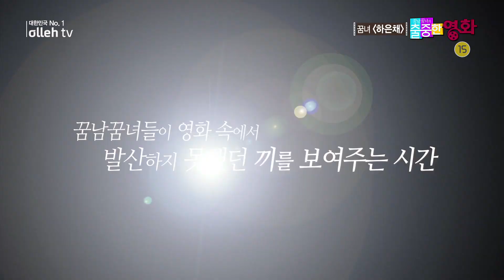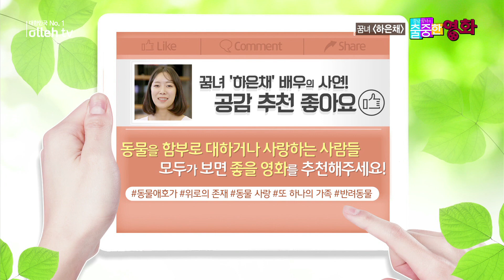배우 하은채 - 파닥파닥 [올레 tv 출중한 영화]